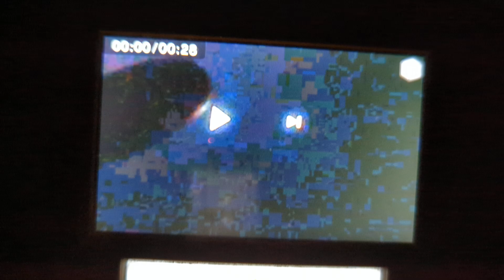Nick Jr. Face Says Goodbye In Different Languages 1994-1995 (High Pitch +6)